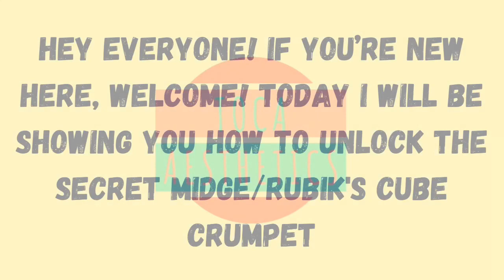SECRET MIDGE CRUMPET?! || How to unlock Midge/Rubik's cube crumpet || toca aesthetics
Today, I show you how to unlock the Midge crumpet. Watch my crumpet unlocking playlist for every secret crumpet!